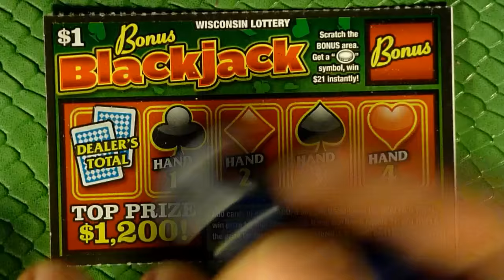$1 Daily Quick Fix - Bonus Blackjack - Playing Wisconsin Lottery!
Due to a scheduling error, here are five of these episodes at once today!

Getting our quick fix of scratching in with another quick $1 ticket!